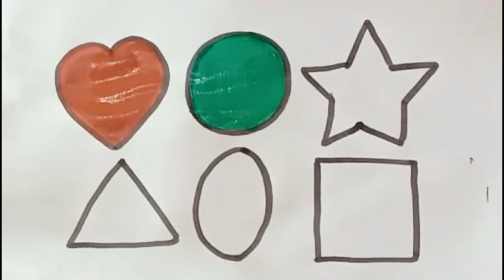Learn shapes, colors for kids & toddlers 2 shapes drawing Preschool Learning, Educational video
learn shapes
2d shapes
learn colors
2d shapes for kids
shapes drawing